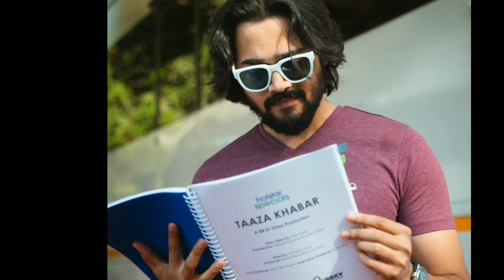TAAZA KHABAR - Disney Plus Hotstar | Taaza Khabar bhuvan bam | Taaza khabar trailer bhuvan bam